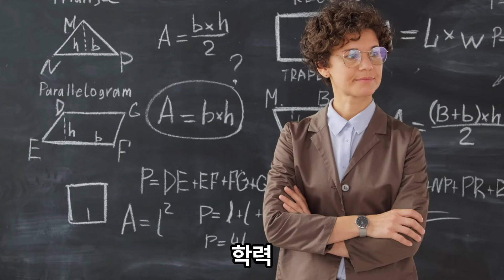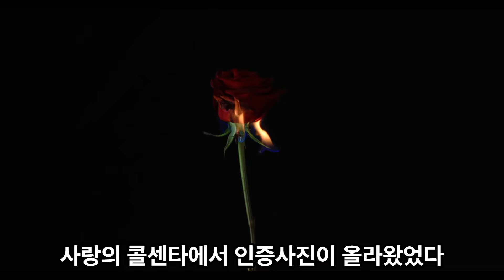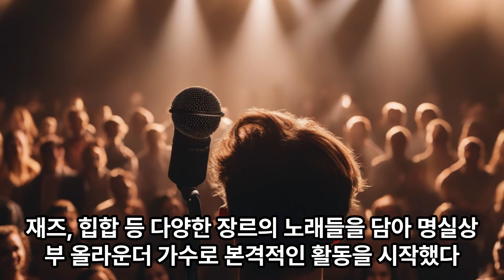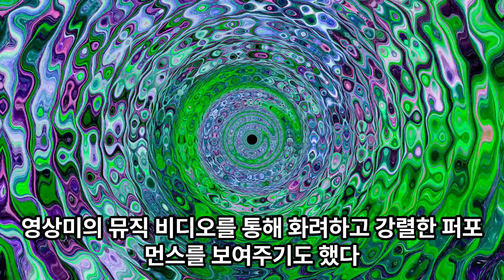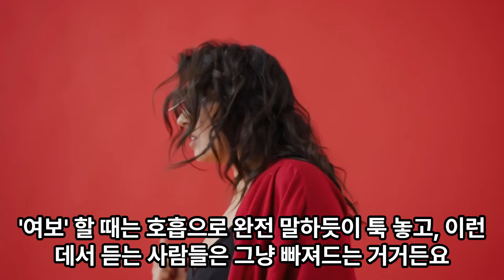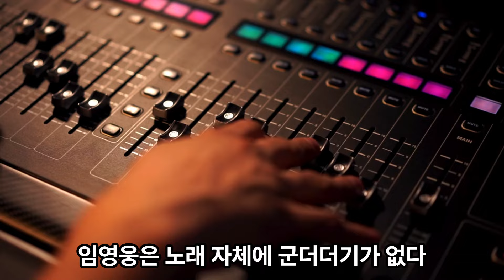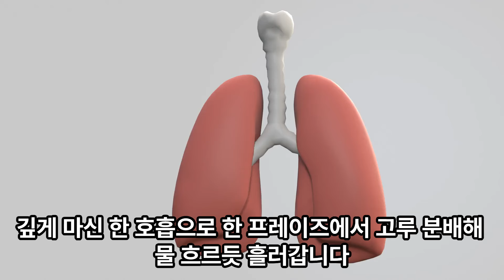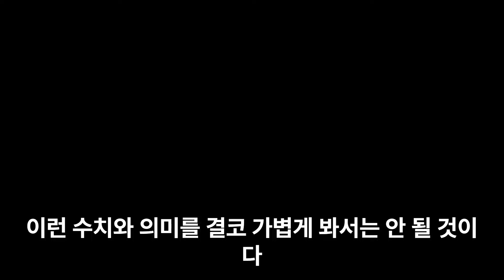임영웅 인생 일대기 1편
임영웅 일대기 1편